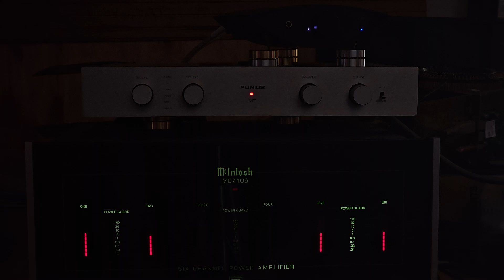Michael Jackson - BillieJean.